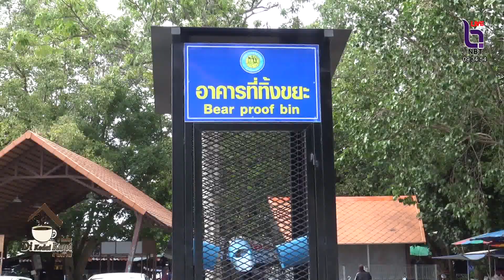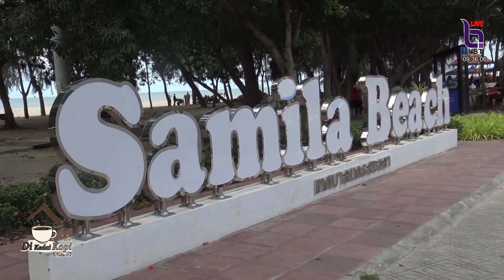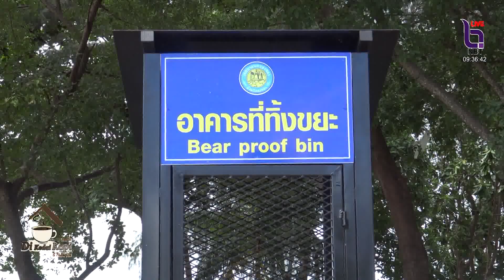ไอเดียเจ๋ง ถังขยะป้องกันลิงเทศบาลนครสงขลา